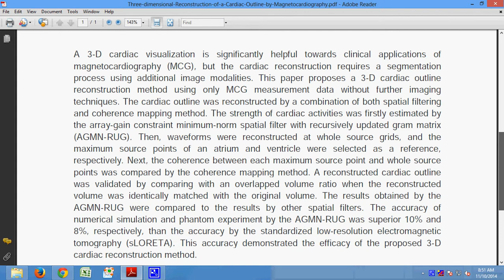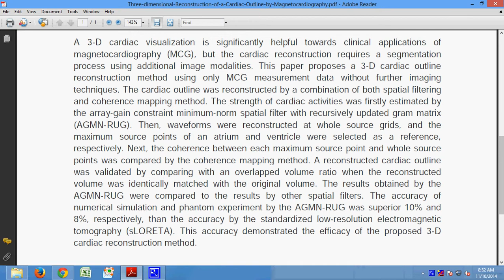Three dimensional Reconstruction of a Cardiac Outline by Magnetocardiography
Support:
Projects Code
Documentation
PPT
Projects Video File
Projects Explanation
Teamviewer Support